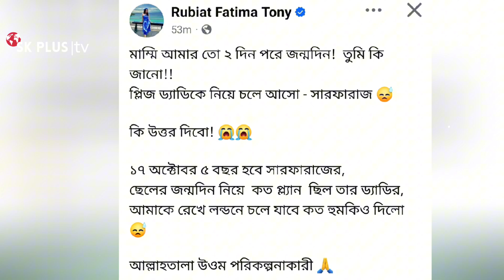মাম্মি ২ দিন পরে আমার জন্মদিন বাবাকে নিয়ে আসো | কেঁদে কেঁদে বলছেন সারফারাজ | Tony | It Media Bd